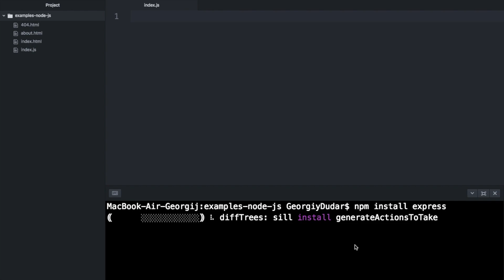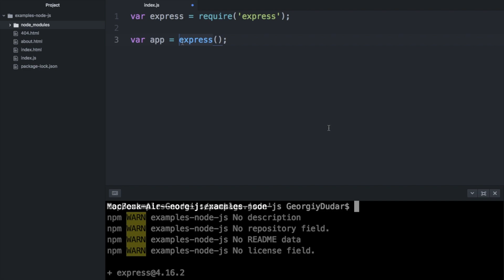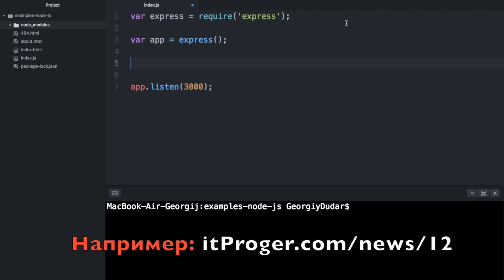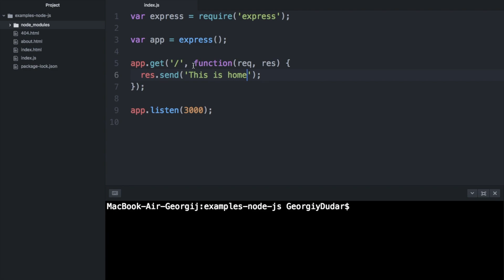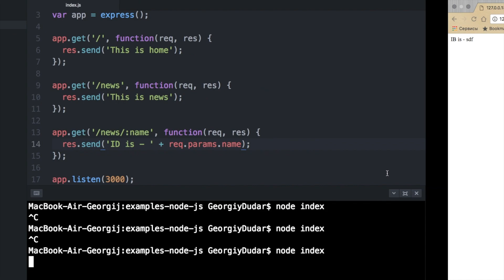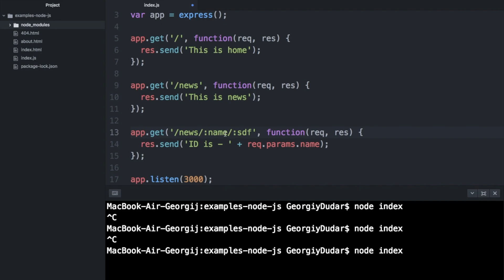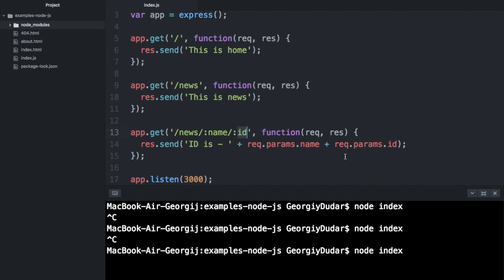Уроки Node JS / #13 - Изучение фреймворка Express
В этом уроке мы приступаем к изучению дополнительной библиотеки, которая называется Express. В этом уроке мы её установим, а также научимся корректно обрабатывать различные ссылки в адресной строке.

- Все уроки по хештегу